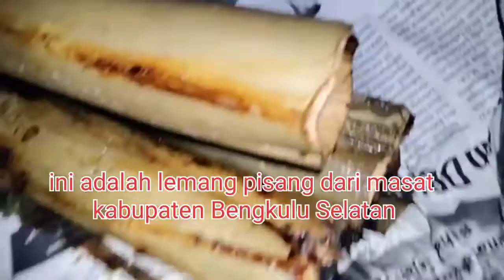REVIEW LEMANG PISANG ASLI BENGKULU SELATAN